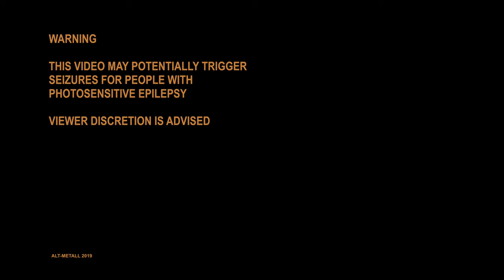Matthew Rollins - Reunion/Aluminum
Alt-Metall available everywhere March 1st.

Directed by Matthew Rollins
Shot by Rhys Scarabosio and Ben Turok
Starring Nathaniel Strobl
Edited by Rhys Scarabosio
Costume Design by Jonny Ross
Concept by Matthew Rollins, Rhys Scarabosio, Jonny Ross, Nathaniel Strobl, Luke Rudy, and Josh Merkin